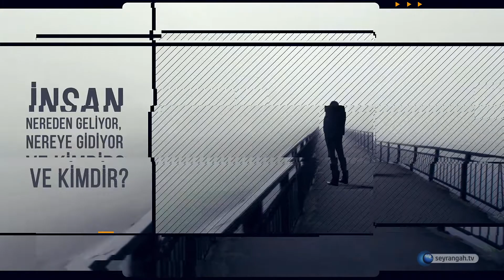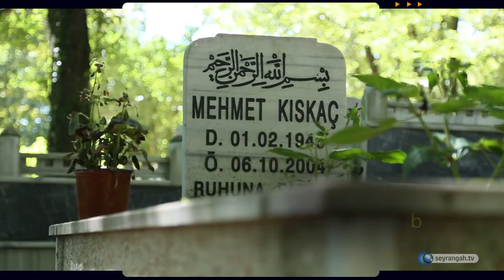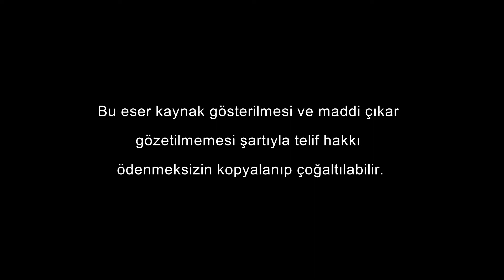Deizm #8 Deizme göre insan cevapsız sorularla başbaşa bırakılmıştır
Deizm Yanılgısı Video Serisine Bu Linkten Ulaşabilirsiniz

İnsan nereden geliyor, nereye gidiyor ve kimdir?

Bu alem niçin yaratıldı?

Bu alemin sahibi olan zat bizden ne istiyor?

Bizlere verilen bu kadar duygu ve cihazlar nedendir?

Bize verdiği nimetler karşılığında Ona nasıl şükretmeliyiz ve kendimizi Ona nasıl sevdirmeliyiz?

Varlıklar niçin böyle nakış nakış süslenmiş; her biri farklı renklere boyanmış; ve her birine farklı suretler verilmiş?

Bunca masraf yapılan varlıklar, niçin bir kaç gün ya da bir kaç hafta sonra ölüyor. Bunca masrafa yazık değil mi?

Şu alemde sürekli bir tazelenmek var. Gelen durmuyor hemen gidiyor ve yerine bir başkası geliyor. Bunun sebebi nedir?

Şu alemin merhamet sahibi olan yaratıcısı; musibetlere, hastalıklara ve diğer belalara niçin müsade ediyor?

Ölümden sonra ne var?

Daha bunlar gibi onlarca soru sorabiliriz. Bu soruların cevabını akıl bulamaz. Bulsa da doğruluğunu ispat edemez. Doğru cevapları bize ancak, vahye mazhar peygamberler verebilir.

Şimdi şunu bir düşün: Bize merhametiyle muamele eden yaratıcımız, bu soruların içimizi kemirmesine ve her an bizi meşgul etmesine müsade eder mi? Eğer ederse niçin eder? Peygamber göndermek O’na zor mudur ki, bizi böyle cevapsız sorularla başbaşa bırakıp, aklımızı sürekli bu sorularla meşgul etsin?

Yok, hiç senin inandığın gibi değil. Bizi hiç de bu sorularla başbaşa bırakmaz, aklımızı ve fikrimizi onlarla meşgul etmez. Peygamberlerini gönderir, kitaplarını indirir, ve merak ettiğimiz her sorunun cevabını bizlere öğretir. Öğretmesi, O’nun rahmetinin, adaletinin ve hikmetinin gereğidir.